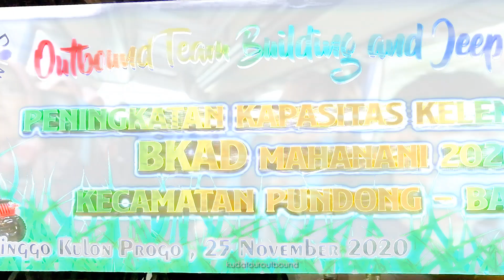Kuda tour - offroad nglinggo